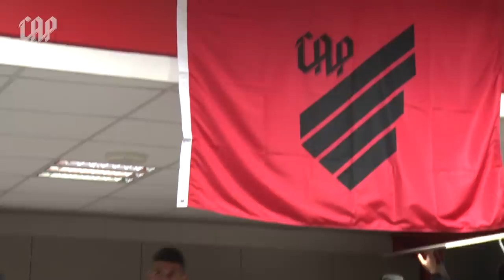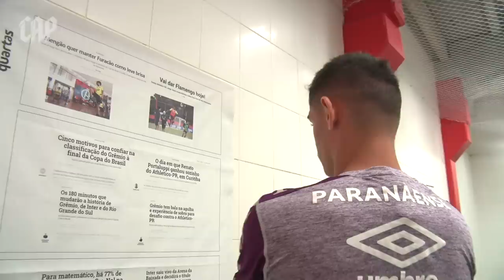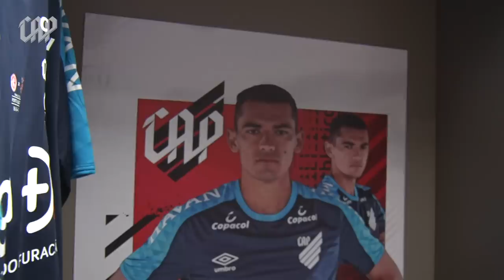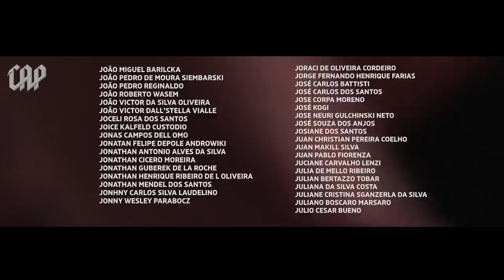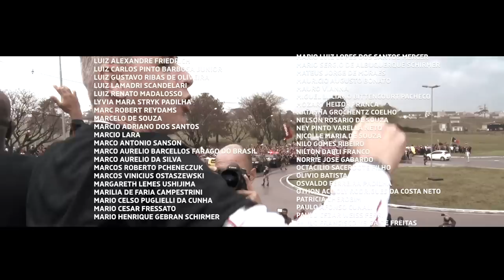A COPA DO BRASIL É NOSSA! BASTIDORES DO TÍTULO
Foi com muito empenho e muita luta que chegamos até aqui e hoje somos CAMPEÕES DA COPA DO BRASIL. O caminho não foi fácil. Mas, se não é sofrido, não é Athletico.

Da preparação do vestiário até a bagunça dentro dele mesmo: TUDO dos bastidores da conquista você encontra nesse vídeo. Tá esperando o quê?